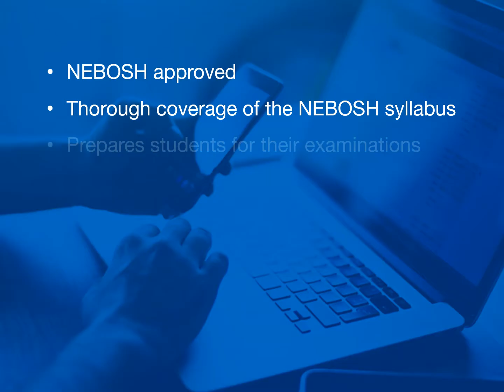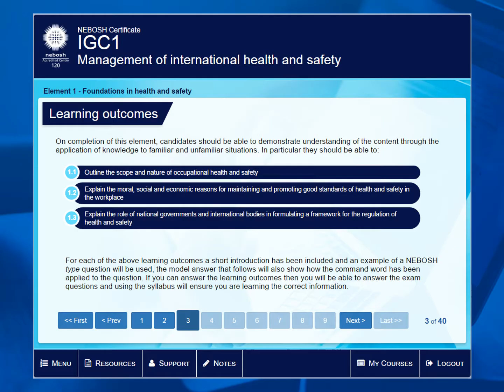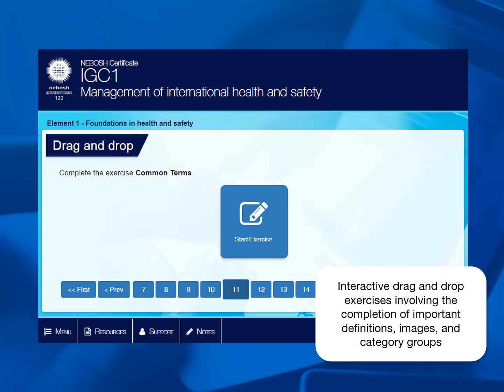NEBOSH International General Certificate E-Learning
Students can access this course anytime and anywhere in the world.  It provides a variety of online interaction activities that make it an enjoyable way to learn. Employers can train multiple students and monitor their progress throughout the course.